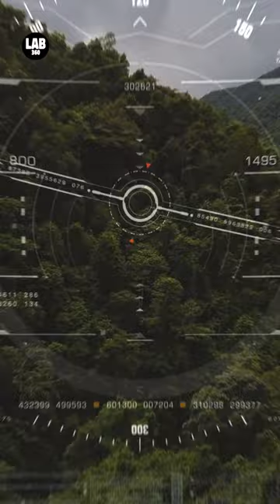Jellyfish UFO Spotted at US Military Base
Jellyfish UFO Spotted at US Military Base: What's Really Going On?

As mankind keeps making massive technological advances with AI and space exploration, the perpetual question still remains. Will we at some point in time bump into an advanced extraterrestrial species much more advanced than us? Or have we already made contact with them and it’s been hidden by the government. Atleast that’s what alien and UFO hunters think for now. And what's adding to this belief is that an eerie footage from 2018 of a US army base in Iraq has just been leaked. It shows something very bizarre and ominous hovering above the base. And to make matters worse, the US military has no idea what it was till today.